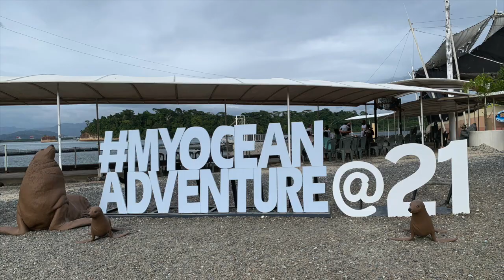Funny Sea lions - Subic Ocean adventure Part 3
Part of the activities at Subic, Philippines -  Ocean adventure.
Funny show with sea lions.

EAT ADOBO.